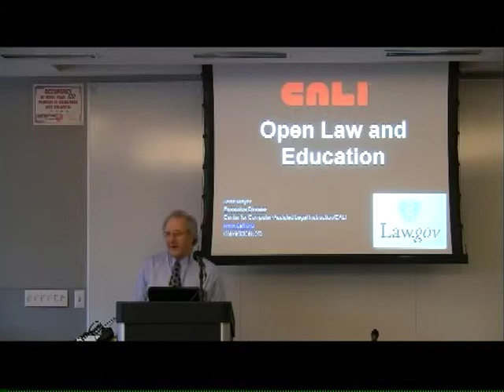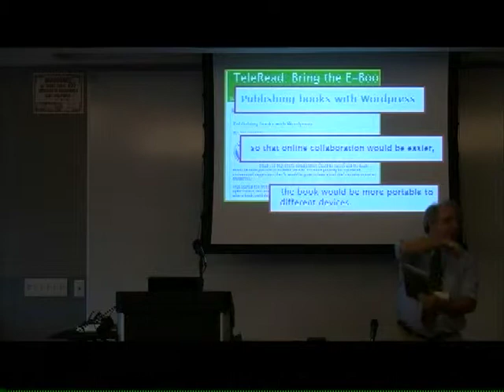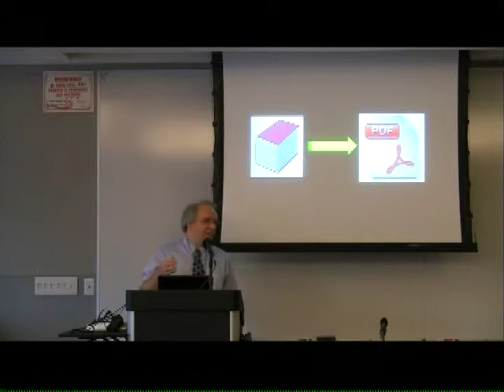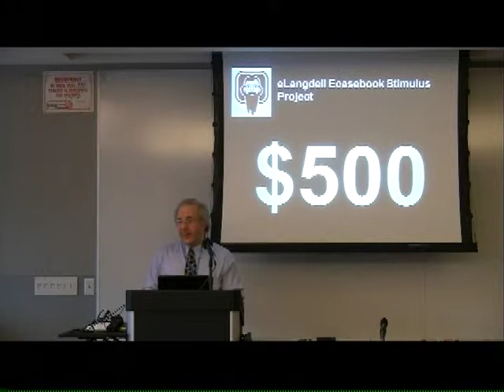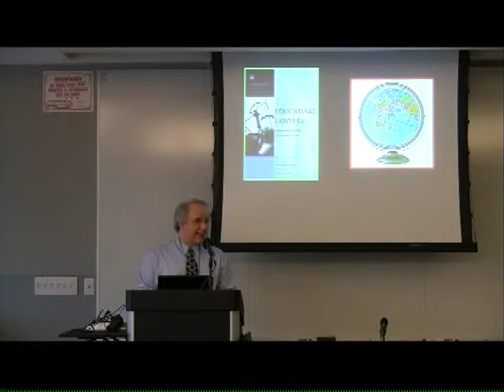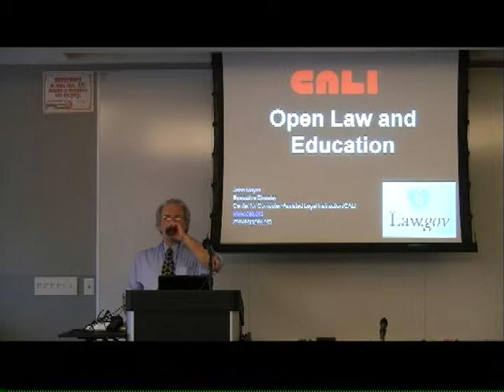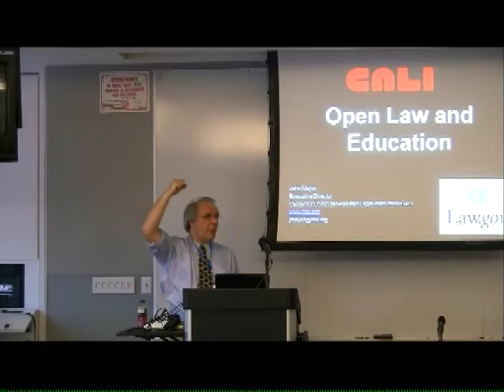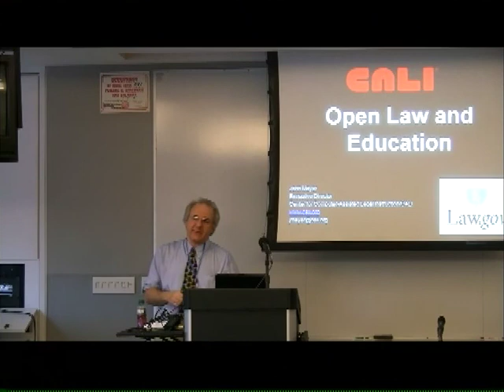Chicago Law.Gov Workshop, Part 5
Chicago Law.Gov Workshop, May 21, 2010. Hosted by the Center for Computer Assisted Legal Instruction and the Oyez Project. Part 5: Open Law and Legal Education. John Mayer, CALI